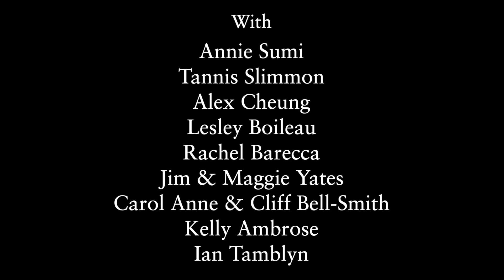Which Way Does Your Compass Point?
Exploring the ideas behind David Newland's album NORTHBOUND: The Northwest Passage in Story and Song.

Featuring Siqiniup Qilauta (Sunsdrum), Lois Suluk, Johnny Issaluk, Drew Gonsalves, Kate Story.
Music by David Newland & Uncharted Waters and guests. Video by Two Blue Shirts. Executive

Producer, Rob Quartly. Production assistance: Meghan Sheffield, Rachel Barecca, Laura Baer, Lesley Marie Boileau, Lana Missen.

With special thanks to Adventure Canada and the Ontario Arts Council.